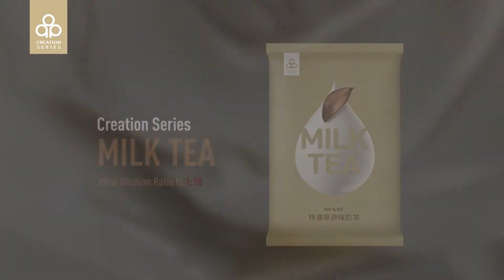Creation Series | Instant Milk Tea Powder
Bubble milk tea ingredients, instant milk tea powder manufacturer.

Asian sweets supply. Experience Taiwan bubble tea powder from milk tea powder supplier, also manufacturer oem.
As an all time favorite in Taiwan, this perfect blend consists of the right amount of creaminess and two types of high quality black tea powder. This gives it a smooth and full-bodied texture, which will keep you asking for more throughout the day.

Ingredients & Directions:
For ice milk tea
Add 15c.c. Creation Series Milk Tea Powder
Add 150c.c. hot water
Stir until blended
Pour hot drink into the ice cup
Stir until blended
Ideal dilution ratio is 1:10